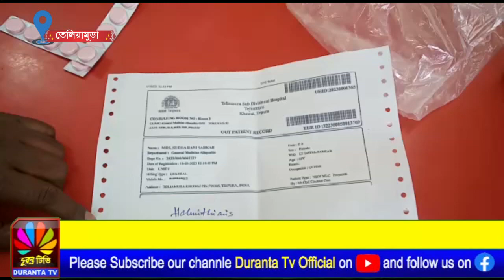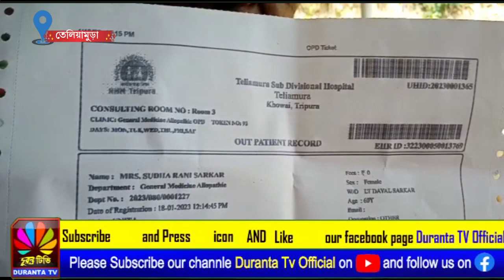মোবাইল নম্বর না থাকলে মিলছে না চিকিৎসা পরিষেবা। ঘটনা তেলিয়ামুড়া মহকুমা হাসপাতালে